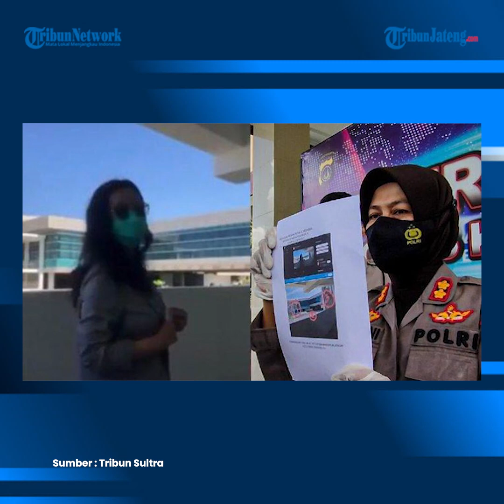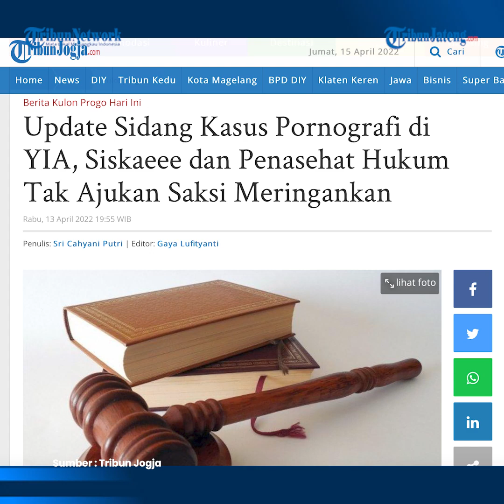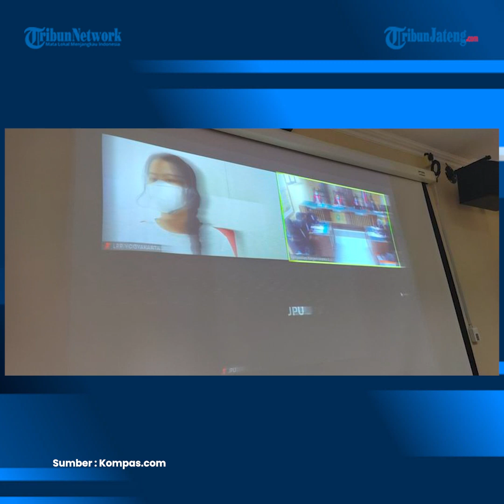Siskaeee Menyesal Pamer Tubuh, Tak Ajukan Saksi Meringankan di Persidangan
Fransiska Candra atau FCN alias Siskaeee (23), terdakwa kasus pornografi dan UU ITE disebut menyesali perbuatannya. Sehingga dirinya memutuskan untuk tak mengajukan saksi meringankan dalam sidang yang digelar di Pengadilan Negeri Wates, Kulon Progo.